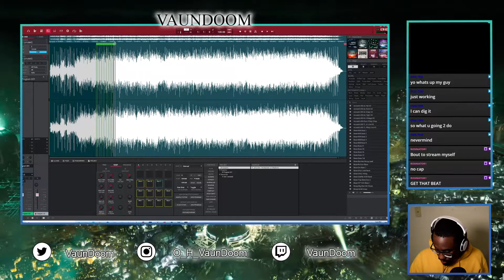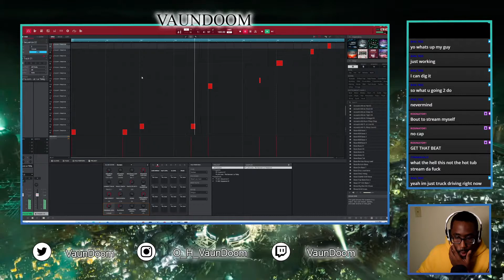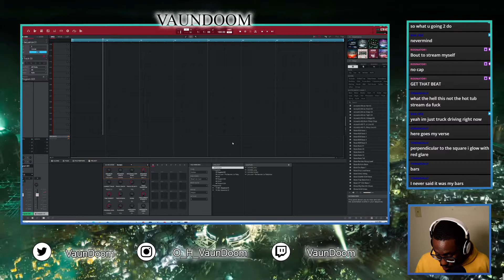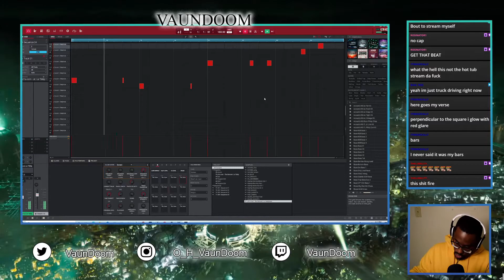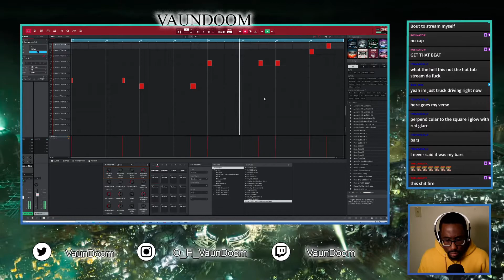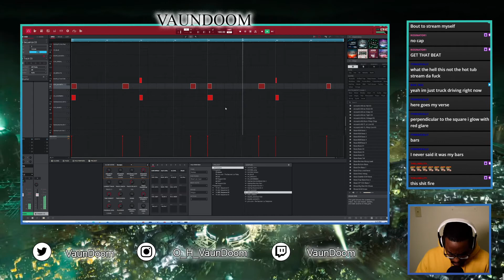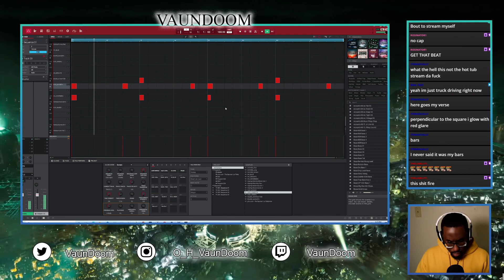VaunDoom Twitch Beats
VaunDoom making beats on twitch. go check him out
Twitch.tv/VaunDoom